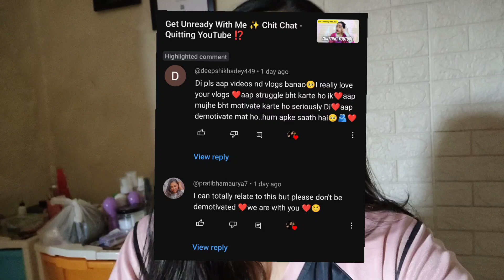Yeh Dukh Kahe Khatam Nhi Hota ❗Papa ka Birthday Bringing 🎉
@SUGAR Cosmetics